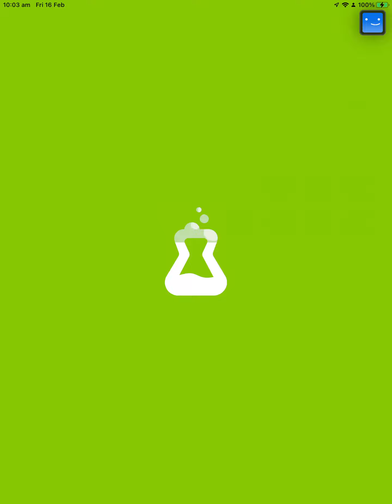Cut The Rope Daily February 16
Turn on CC for commentary
Here's the solution for Cut The Rope Daily February 16
TIP: Be careful when cutting the ropes at the start